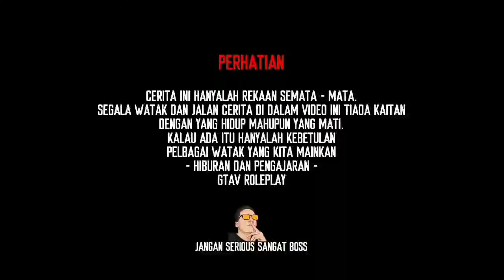LORI HINO TANGKI MINYAK SAWIT MUATAN PENUH ! JALAN JAMMED HABIS ! LALUAN MANA NI DI ETS2 ?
Permintaan nak tengok lori Tangki Minyak Sawit... Jom kita bawak lori tangki sawit kali ini.. Jalan jammed betul ye..

Nak masuk discord dan Support JAKA disemua platform ? Tekan link ini geng !

Jumpa lagi di video yang seterusnya ! Terima Kasih !